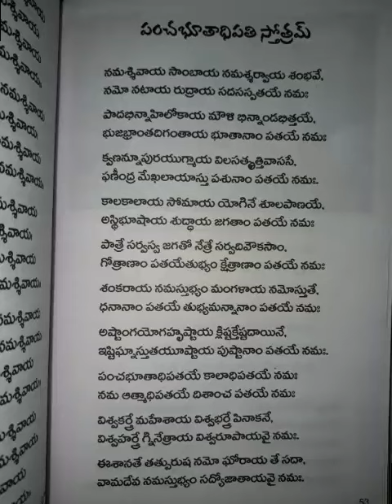Panchabhoothadhipathi sthotram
From sivassivam book